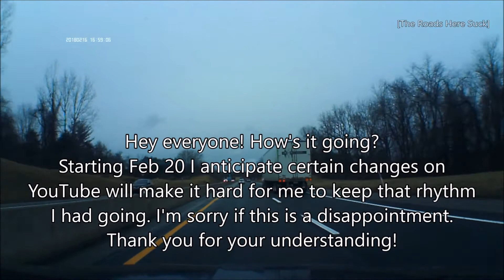Automatic Right-Of-Way, Activate! | TRHS 129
The drivers suck, the pedestrians suck, and the driving conditions suck. Collectively, the roads here suck.
Watch as I attempt to cope with these inconveniences!

My goal here is to be educational and/or entertaining.

On today's episode, people feel the right-of-way is something you take by force, double parking is rampant and disgusting, and people drive like they're blind, as usual!

Thank you all so much for watching, and I hope you enjoy!

Intro and Outro Music:
Pax x datfootdive - My Way